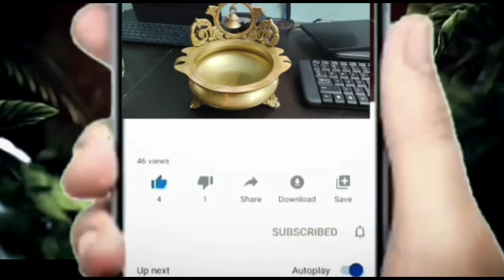Yalikalu valana kalige enno arogya prayojanalu